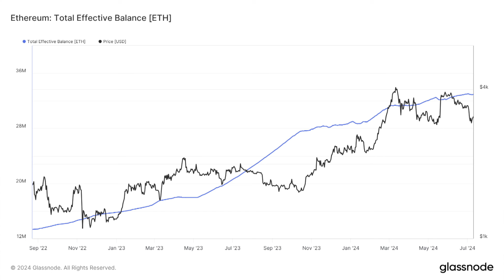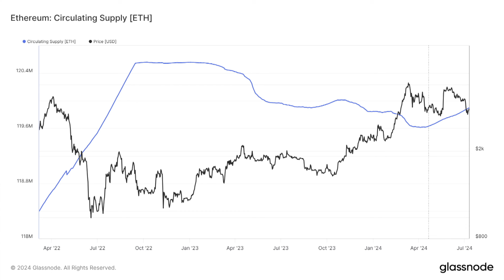Ethereum: Questo DATO SHOCK 😱 CAMBIERÀ TUTTO !!!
Torniamo a parlare di ETF Ethereum, mostrandovi alcuni dati che possono cambiare tutto anche per quanto riguarda il prezzo di ETH. Cosa può succedere non appena gli ETF verranno approvati?

@criptovalutait per mezzo della sua voce narrante - Gianluca Grossi - vi spiega perchè un dato può cambiare tutte le sorti di ETH e farlo definitivamente decollare. Staking prima dell'ETF, e molto altro.

Indice:
00:01 Intro presigla
00:44 Lo staking prima dell'ETF
04.28 Ethereum torna inflativo

Migliori exchange per comprare Ethereum, prima che sia troppo tardi🚀